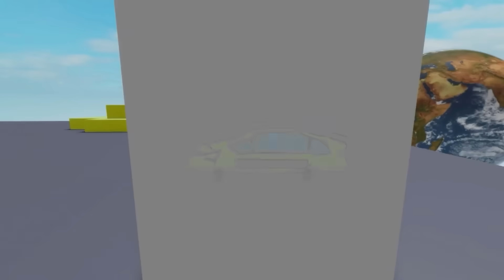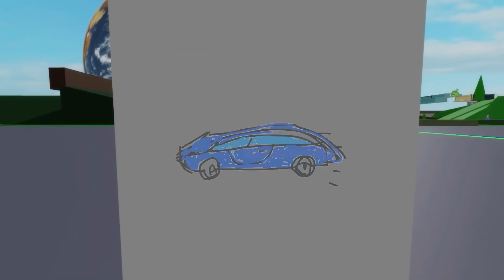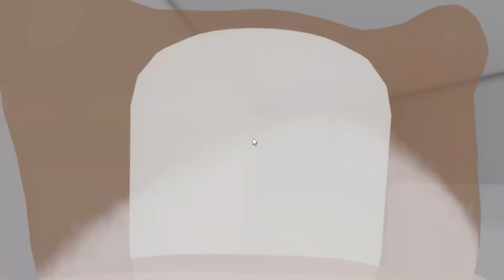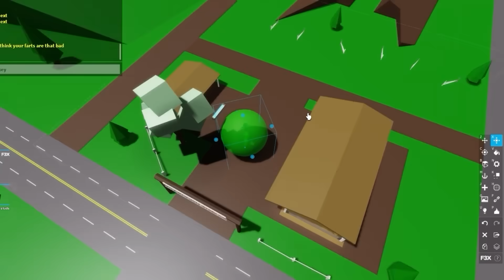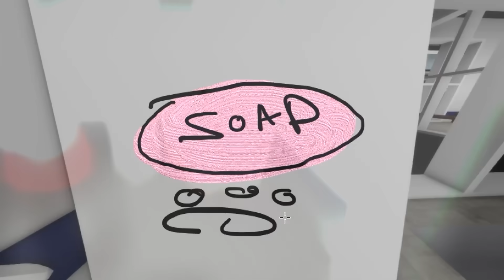WSZYSTKO CO NARYSUJĘ STAJE SIĘ PRAWDZIWE!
Dziękuje za oglądanie tego filmu! Popcat GANG!!!